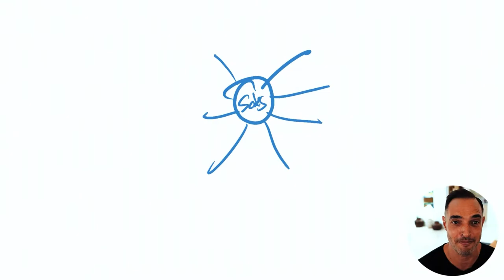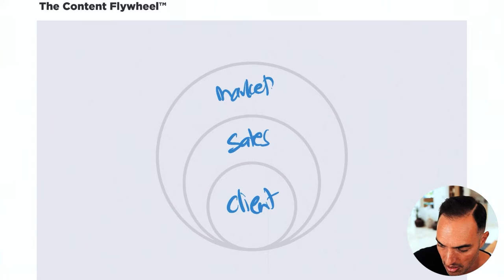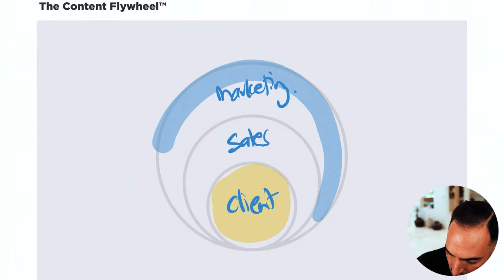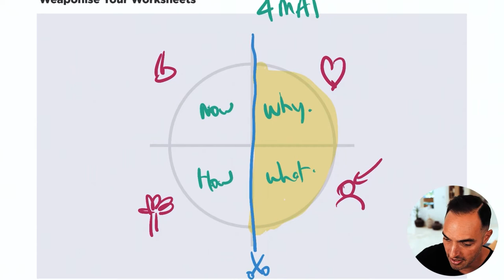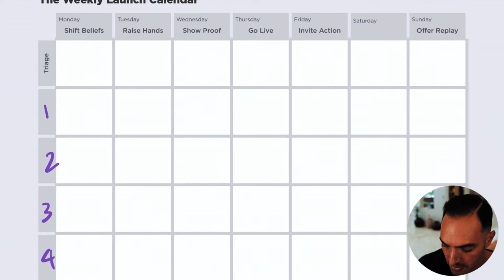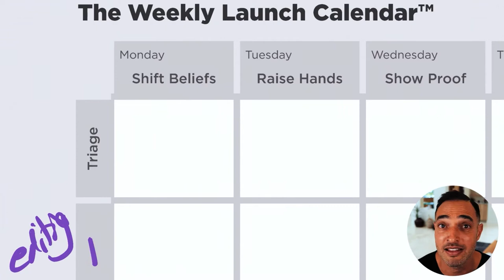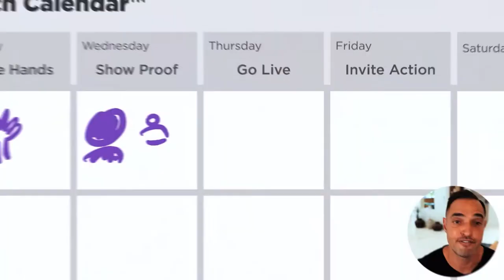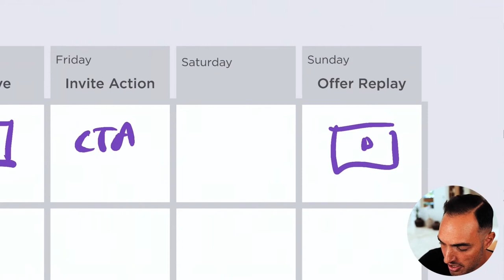Secrets of the Million Dollar Coach - Taki Moore - The Content Capitalists Podcast Episode 4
Content strategies in action, with Million Dollar Coach, Taki Moore.

In this episode, you’ll hear🎙:
1. Taki’s journey from his first teleseminar to being the Million Dollar Coach
2. Strategies on how to create compelling and action inducing content
3. The power of starting with what you have, and connecting with people

Taki Moore is known as the ‘Million Dollar Coach’, but how did he go from running a marketing agency that barely generated enough income to support his family, to where he is now - earning multi-millions by specializing in helping coaches with quick, effective marketing techniques that get fast, highly profitable results?

 In this Episode of the Content Capitalists, Taki shares memories of his journey, 14 years ago having to borrow money from his friend, Sam, for groceries. And soon after, learning his wife, Kiri-Maree, was pregnant with their fifth child. Taki talks about how that moment "put him on the clock" and he realized he needed to quadruple in income to pull out of their situation of "dying financially".

Taki is generous in sharing his wealth of knowledge, as well as his models and systems on building training programs for his clients, and how he uses social media and video marketing to continuously grow and expand his business. He shares the charts and worksheets and how he uses them, which you’ll find links to below (Yes, they’re Free!).  And if you haven’t already, you’ll want to make sure you check out the video of this podcast on YouTube, so that you can maximize your understanding, utilization and implementation of Taki’s teachings from this episode.

Listen to find out ‘Taki’s take’ on how you can break the barrier from where you are, to where you want to be using video. And if you’re feeling held back or intimidated by the lack of ‘proper gear’ to start shooting and posting on social media, hear how he overcame it, and what one of his favorite devices to shoot on is, now!

Timestamps
00:00 Welcome to the Content Capitalists Podcast
01:00 Introducing Taki Moore
02:16 Taki’s Philosophy on Content Creation
04:45 The Days of Struggle - Having to Borrow Money for Groceries
06:20 The Mental Shift
07:38 Being too Afraid to Ask - And How That Turned Around
09:27 Spring Boarding Forward
11:58 The Importance of Accountability
13:55 Focus: Don’t Spread Yourself too Thin
15:53 Taki on Imposter Syndrome
20:15 The Assist: Lessons From Legendary Basketball Coach, John Wooden
21:38 Taki’s Content Plan
31:34 Taki Shares Paid Content!
32:28 When Things Go Wrong, OWN IT! (Use Your Bloopers As Content)
35:04 Connect With People, It’s Not Always About The Cinematic Look
39:48 Find Others With Talent and Passion To Help You
45:12 Where to Find Taki Moore (And Why You Should Find Him!)